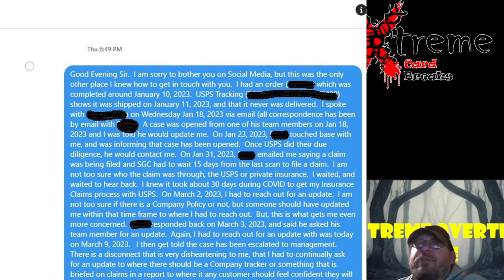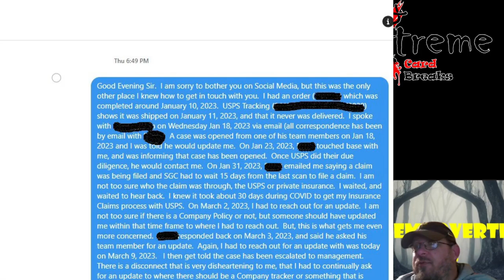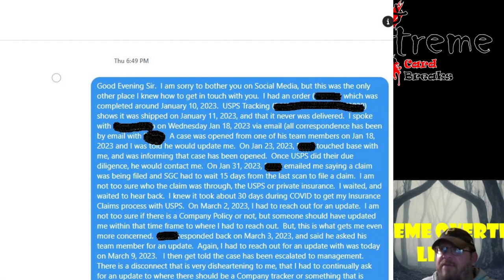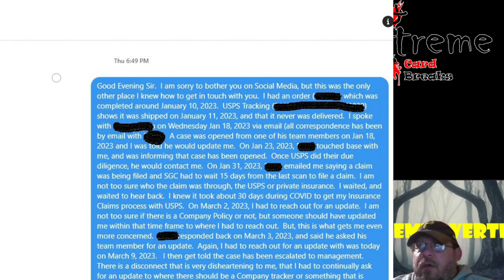SGC Grading - Customer Service is Horrible and Why I am DONE Grading with Them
1811 N Dixie Ave #104

Who do I collect:
Roberto Clemente
Michael Jordan
Nolan Ryan
Sidney Crosby
Vintage Cards